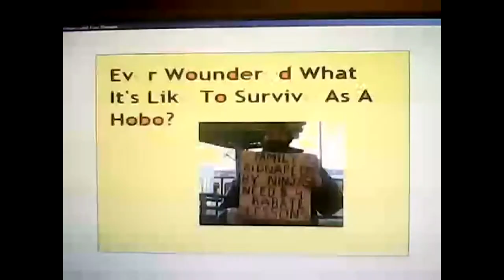Guide To Hobo Survival PreView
Hobo survival